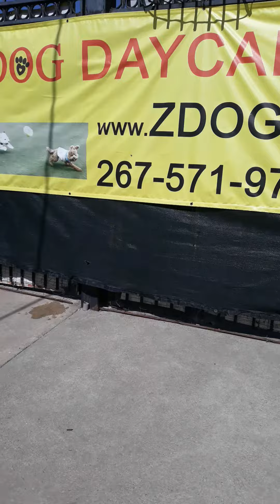Z Dog paw'some puppy joy !